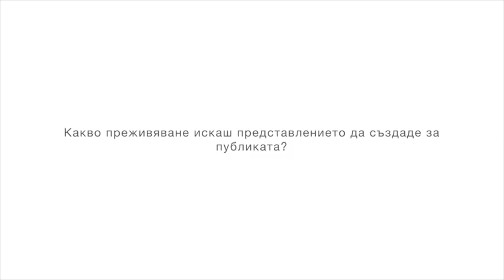INtroduction in SLAP/STICK//Hermann Heisig answers Q3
The performer Herman Heisig answers the question "What experience do you want to create for the audience with SLAP/STICK"? specially for Antistatic Sofia international festival for contemporary dance and performance//subs in BG